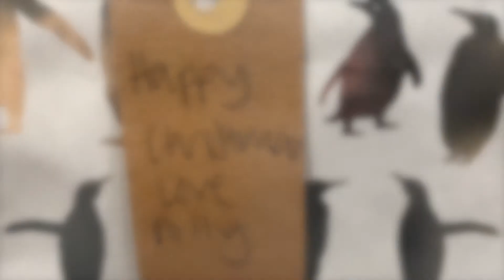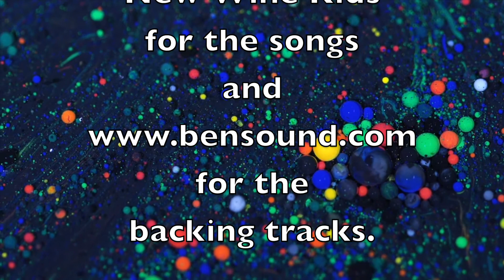CCKids #13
Last Episode before Christmas!!!

Worship Music: New Wine Kids
Christ Church Surbiton Hill is located on Christ Church Road, Surbiton, just off King Charles' Road. We are a community of people from all walks of life who have one thing in common – we have begun to understand that Jesus makes a massive difference to us and our world today, and we’d like to invite you to join us.

We hope that you enjoy our video and if you are in area please pop in to say hello and come to a Sunday service.  Your comments and messages are welcome.